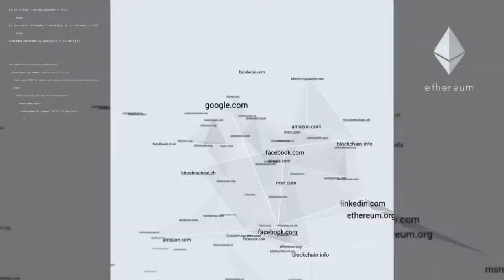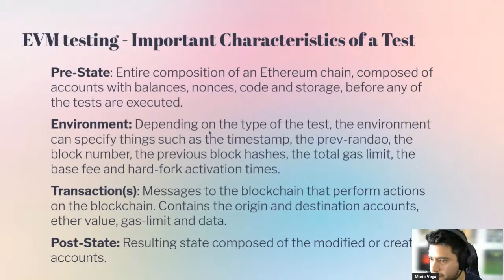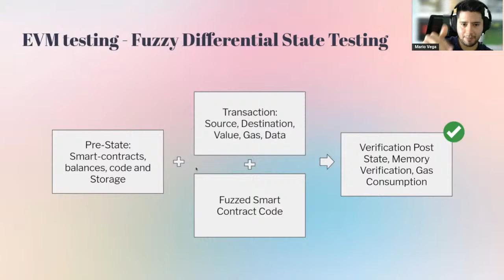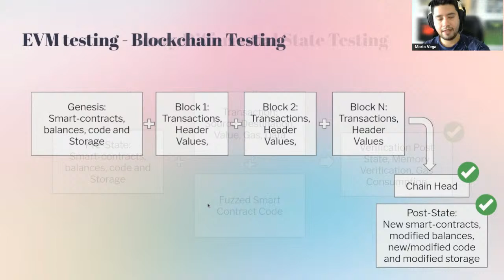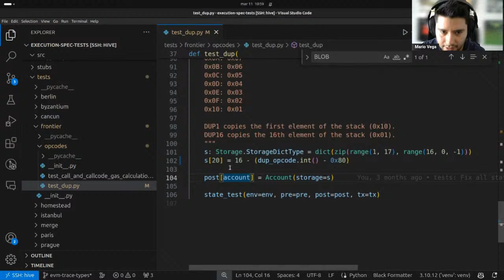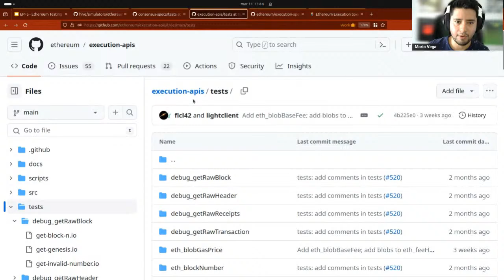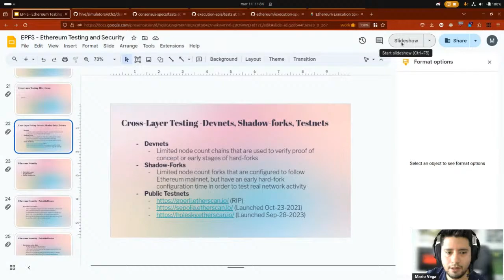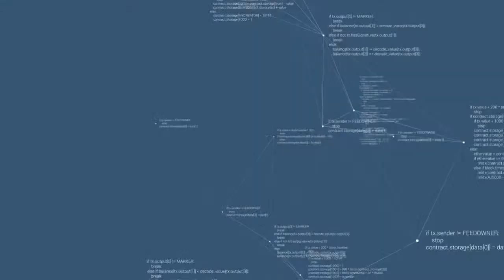Testing & Security Overview | Mario Vega | Week 4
An overview on the state of Ethereum testing